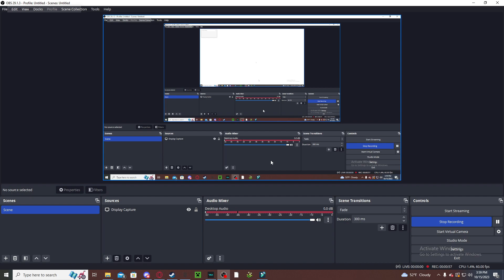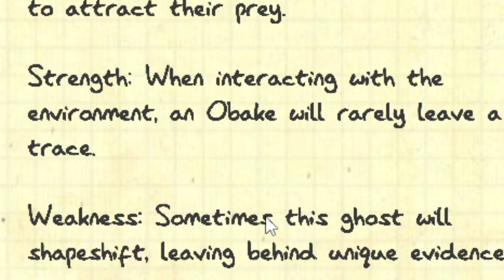Today We Are Ghost Hunters And Tomorrow We Are Idiots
we are idiots anyway